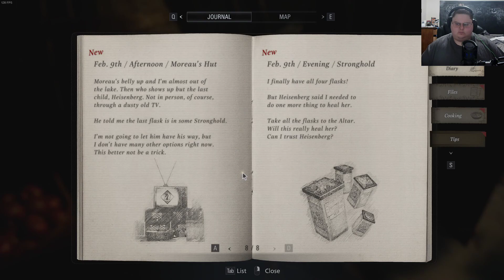Stronghold (Resident Evil Village Part 12)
My Music:

Young Santa -